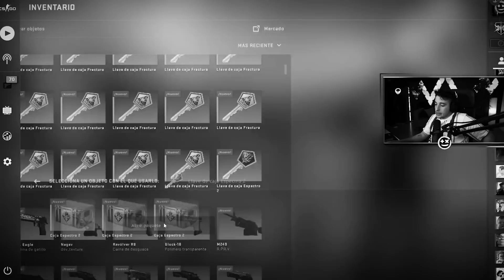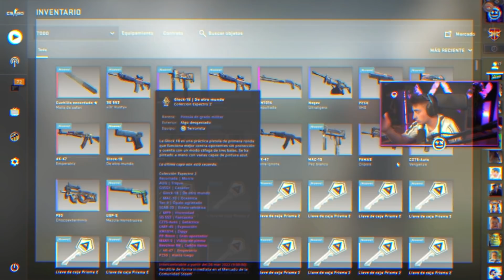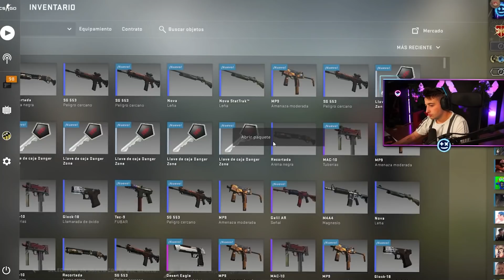ABRO 280 CAJAS DE SUBS Y CONSIGO ESTOS CUCHILLOS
NOS VEMOS :)